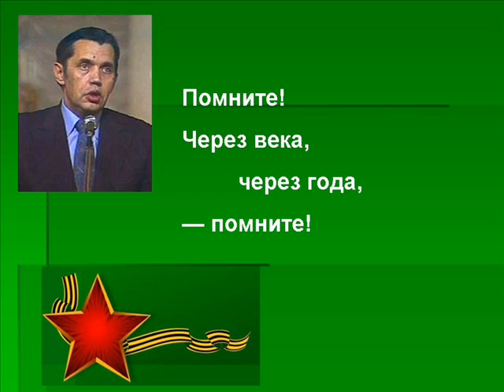Рождественский Реквием (ПОМНИТЕ)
война, Рождественский, помните, Реквием